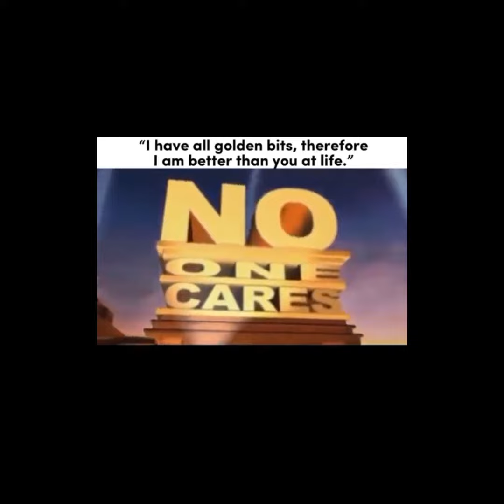RB Battles Slander🏆